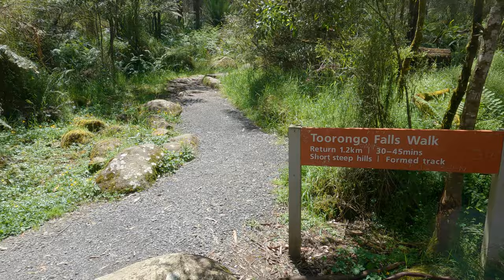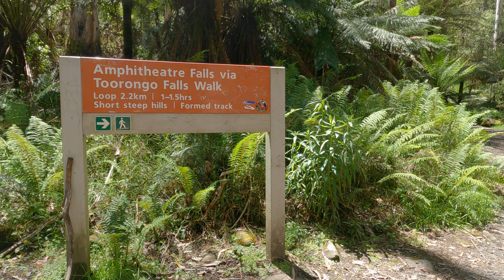A fine And sunny day at Toorongo and Amphitheatre Falls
Hi all. It's been a couple of weeks since my last video. This one is worth the wait. With all the rain we have been getting the rivers are running high. It has made for plenty of roaring waters. The falls are looking particularly spectacular.
Toorongo falls are about 95 km East of Melbourne.

For those interested in technical details:
GoPro hero 9 black
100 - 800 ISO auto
Shutter: 1/60th second
Colour: flat (adjusted in post)
sharpness: low (Adjusted in post)
Microphone: media mod
Power bank: Ulanzi BG2 via USB cable
Forgot the lens hood, hence the lens flare: phooey